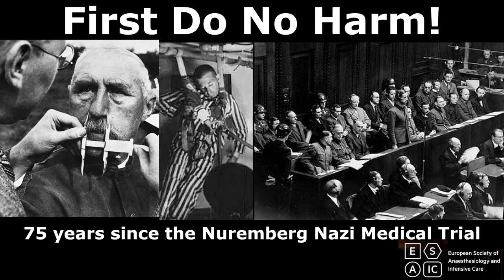75 years since the Nuremberg Nazi Medical Trial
FIRST DO NO HARM! THE NAZI DOCTORS’ TRIAL AT NUREMBERG: A DRAMATISED-DOCUMENTARY PODCAST TO MARK THE 75TH ANNIVERSARY

WE WANT THIS PROJECT TO BE CROWDFUNDED TO ALLOW THIS PODCAST SERIES TO BE MADE AVAILABLE VIA FREE ACCESS AND ON MAJOR PLATFORMS.

This year sees the 75th anniversary of the Nuremberg Doctors Trial. One woman and twenty-two physicians and nurses were charged with Crimes Against Humanity and War Crimes. But this was just the tip of the iceberg. These crimes were made possible by the acquiescence of the mainstream medical profession that ranged from indifference to overt approval. A higher percentage of doctors were members of the Nazi party than for any other trade or profession.
This brand-new podcast will explore the harrowing testimony given in court by survivors, and interviews with historians, psychologists and medical ethicists. We explore the descent of Nazi medicine into the abyss– first the racial medical theory of eugenics – leading to the T4 Forced Euthanasia Programme against the chronically ill (whom they termed ‘Useless Eaters’) with the first use of gas chambers – ending with physicians standing on the ramp at Auschwitz making ‘selections’ for the crematoria. We will hear about the sadistic, forced experiments performed by doctors on men, women and children – experiments to see how long humans could survive in extreme hypothermia or in extreme altitude without oxygen; tests of sulphonamide antibiotics where healthy leg muscles were repeatedly cut open; injections of malaria, tuberculosis, typhus, yellow fever, and hepatitis; sterilizations and other experiments on twin children.

In a mixture of narration, dramatic reconstruction of archival material and interviews with experts, FIRST DO NO HARM asks the most important questions of all: how could doctors do such awful things, how did the medical profession allow it to happen, and could it ever happen again?

The documentary will also explore the long road back to humanity that emerged from the trial - the ‘Nuremberg Code” that was developed to govern future ethical human research, which in turn developed into the Helsinki Declaration. Not that the story ends here - some European medical schools continue to teach from the bodies of victims murdered in the concentration camps.

It is essential to restore knowledge of this ethical nightmare, to remind the next generation of how the slide into barbarism can begin, even among those trusted to be the kindest. This series will be an important educational tool for medical and nursing students and for the general public.

FIRST DO NO HARM!  A SIX-EPISODE PODCAST SERIES
1.      The Descent: How the drive for ethnic purity led to eugenics and thus Aktion T4, the enforced euthanasia programme – the first use of gas chambers, an important step towards the Final Solution.
2.      The Killers: The doctors directly tasked in the killing machine, including those who ran the enforced medical experiments in the camps – guided by pseudoscience and sadism – mostly heard through the survivors’ testimony.
3.      The Bystanders: The perils of indifference and the shocking passivity of the mainstream medical community in Germany.
4.      The Heroes: Both the doctors who worked in the ghettos and camps and the ‘Righteous Gentiles’ who refused to stay silent or do nothing.
5.      From Nuremberg to Helsinki: How the abuses led the court to define the Nuremberg Code of Ethics and its lasting impact on medical ethics to this day.
6.      Never Again? Which lessons have been learned and which forgotten in the 21st century.

It is written and directed by Jonathan Myerson and produced with Promenade Productions. Their most recent podcast is the 16-part scripted “NUREMBERG: THE TRIAL OF THE NAZI WAR CRIMINALS” for BBC Sounds. Jonathan Myerson is an Oscar-nominated and BAFTA-winning writer and director.

The Medical Consultant is Yehuda Ginosar, Professor of Anesthesiology in Hadassah Hebrew University, Jerusalem and Washington University, St Louis, and serves on the Ethics Scientific Committee of the European Society of Anaesthesia and Intensive Care.
We are seeking crowd funding to allow this podcast series to be made available via free access and on major platforms – such as Apple or Stitcher or the BBC – in order to reach the widest audience possible - for most of whom this will be new material.